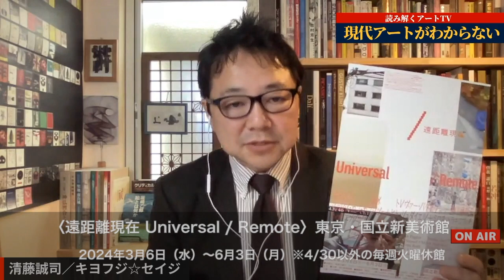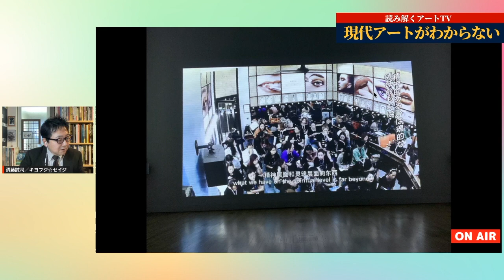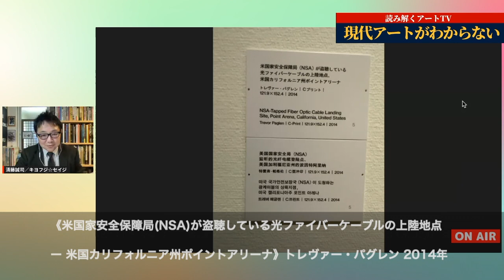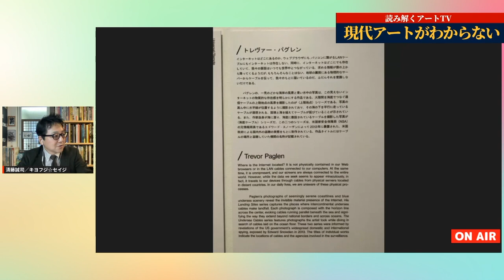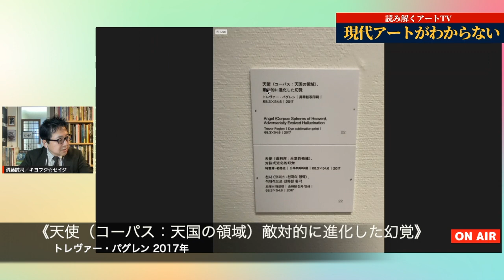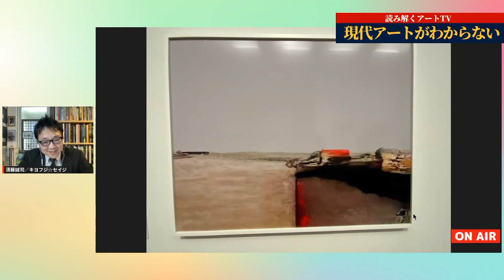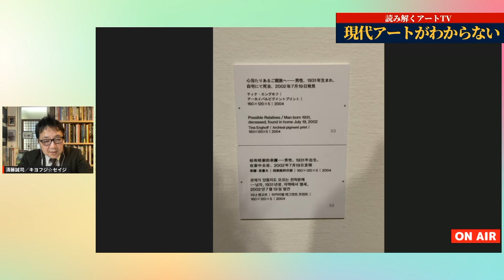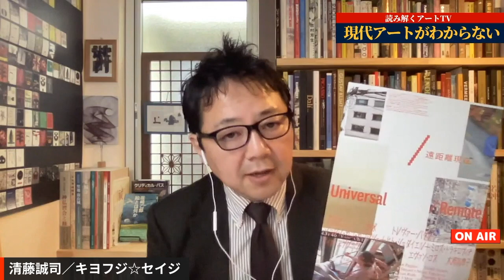現代アート不要論 これでいいのか？美術館 遠距離現在の失恋 盗聴 孤独死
【現代アートはわからない｜遠距離現在 攻略法】

◉現在、今を生きる私たちにアートは必要か？
◉現代アートはわからないm(_ _)mという距離感
◉監視カメラにストーカーされ続ける異常な現在
◉インターネットは実は、飛んでいる訳ではない
◉もしパソコンに集積された画像に住んでいたら？
◉「遠距離現在」展、見る？見ない？現代アート不要論

〈遠距離現在　Universal / Remote〉
● 国立新美術館（企画展示室 1E）※会期終了しました。
　2024年3月6日（水）～6月3日（月）

●広島市現代美術館
2024年6月29日(土) — 9月1日(日)

【Profile】 セイジィ・キヨフジ｜TVプロデューサー、番組ディレクター◉ NHK Eテレ「日曜美術館」他、これまでNHK総合「着信御礼！ケータイ大喜利」、NHK-BS「岩合光昭の世界ネコ歩き」「ダークサイドミステリー」など、在京全放送局で文化芸能・報道ジャーナリズムの現場に30年近く在籍。現在も番組企画・映像制作、美術館・展覧会の企画協力アートプロデューサー。
◉陰陽師／取材をきっかけに研究・考察を続け、修行を経てプロの運命鑑定士となる。2001年日本占術協会認定。鑑定歴25年、延べ3万を超える。現在、京都・大阪を拠点とする。